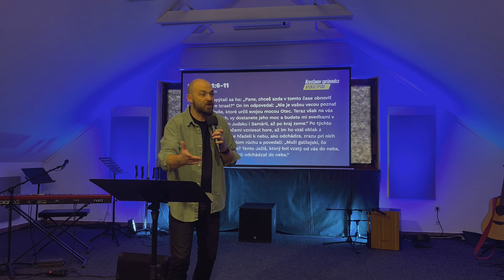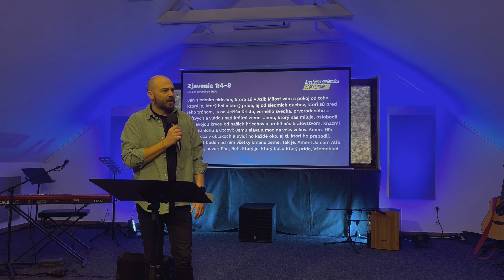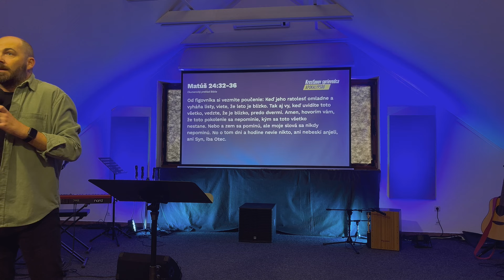Koniec všetkého je blízko. Či?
Ku špekulovaniu a predpovedaniu dátumu Kristovho návratu, konca sveta a príchodu zlatého veku na zem dochádza po celú históriu cirkvi. Záujem o to, čo sa v dobe konca a po príchode Ježiša Krista musí diať a hlavne v akom poradí sa to všetko bude diať je niečo, čo nás fascinuje. Koniec všetkého je blízko. Tak znie jeden známy výrok apoštola Petra. Ako sa zorientovať v tejto problematike? O tom je séria kázní Kresťanov sprievodca apokalypsou. Vypočujte si jej prvú časť.

Viac o CityChurch Pezinok sa dozviete na našich kanáloch.

Naše kázne môžete počúvať tiež ako AUDIO na našom webe, alebo v podcastových aplikáciách.

Dávam do pozornosti aj náš zborový podcast, v ktorom robíme rozhovory so zaujímavými hosťami na rôzne témy.